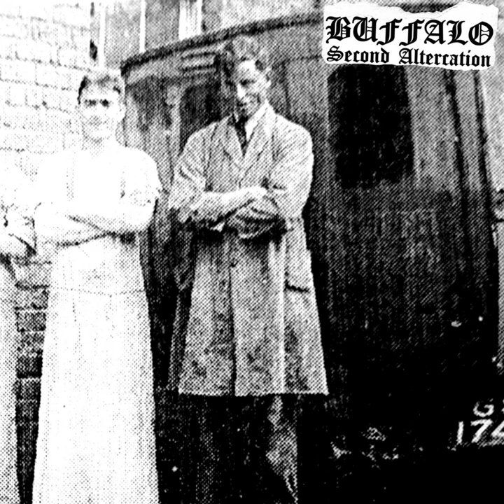Buffalo - Second Altercation (2024)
1. Streetcleaner
2. Playing With Matches
3. Nationalist Pig
4. Misdial
5. At Dawn...
6. Vermin
7. Oxygen Deprivation
8. Big Brother Is Watching
9. Fight Song
10. Waste Of My Breath
11. Shot Dead On Broadway
12. Stench Of Prophet (Brutal Truth)
13. The Shah Sleeps In Lee Harvey's Grave (Butthole Surfers)
14. Carmelita (Ft. Jackson, Thalidomide)